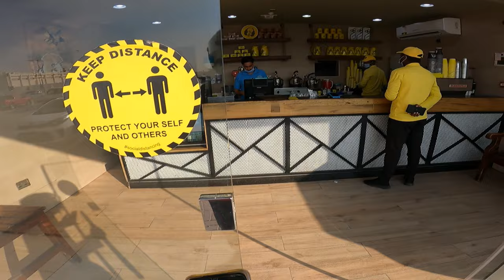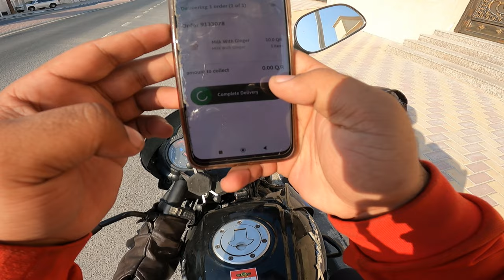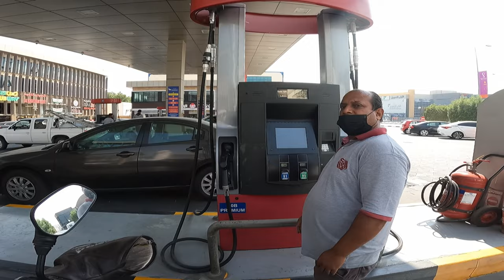vlog 70 in Qatar| We are hiring bike ride on Daily basis